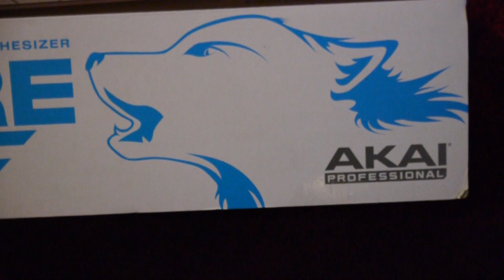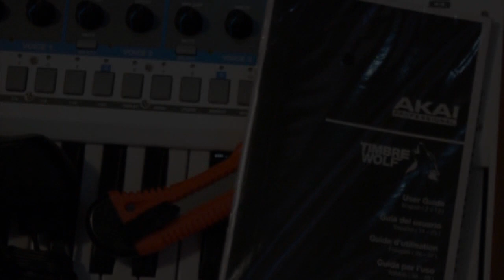Welcome to the Timbre Wolf - Unboxing of the Akai Timbre Wolf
What you hear is only the Akai Timbre Wolf: No additional FX, no multitracking!
Is this really a "tablehooter"? Find out by watching this clip!